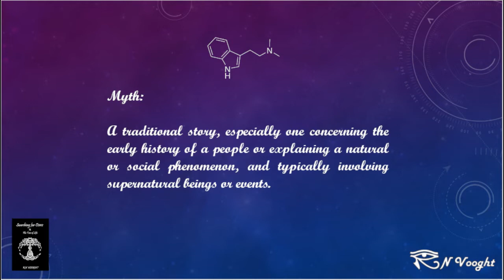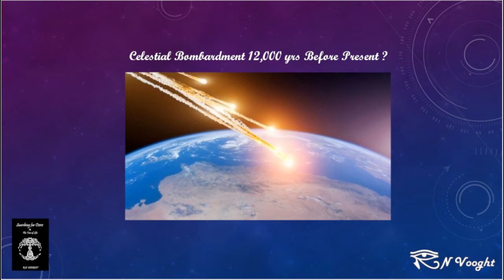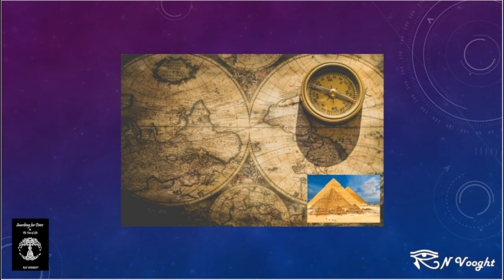Searching For Osiris (Book Intro)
DMT as an ancient allegory for the Myth of Osiris.